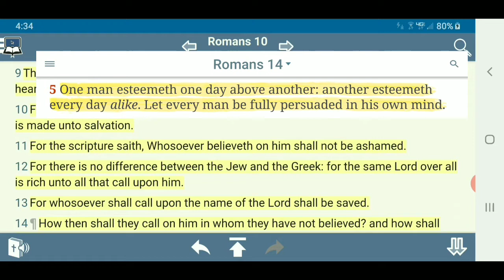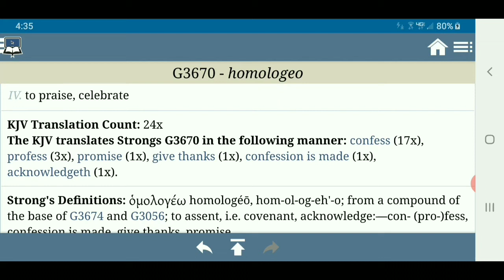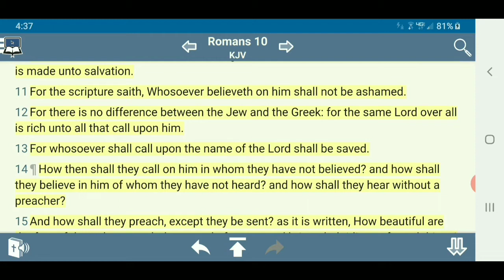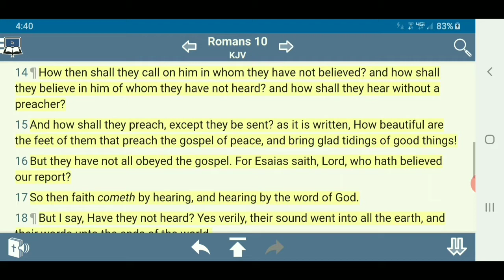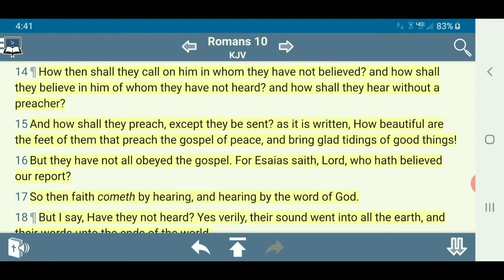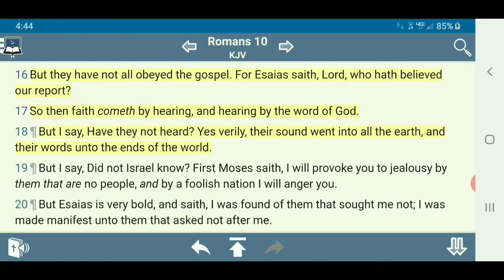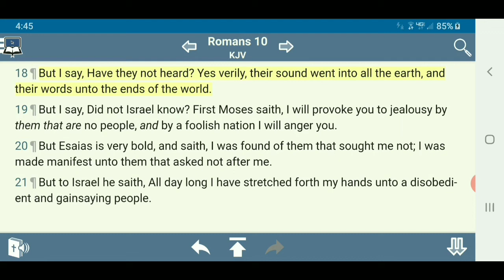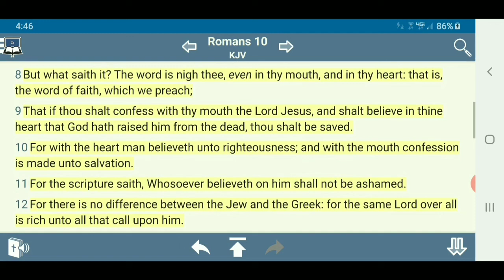That Is, The Word of Faith, Which We Preach